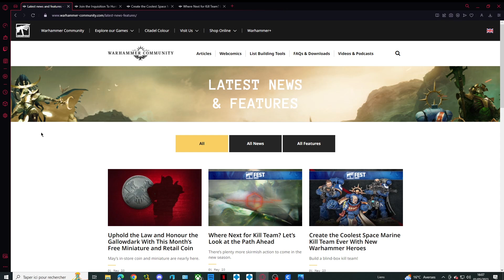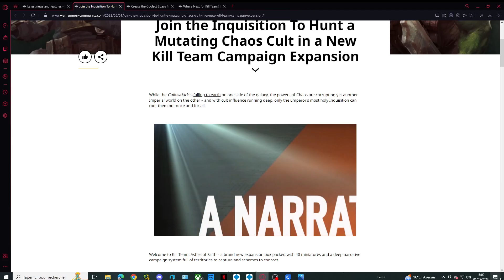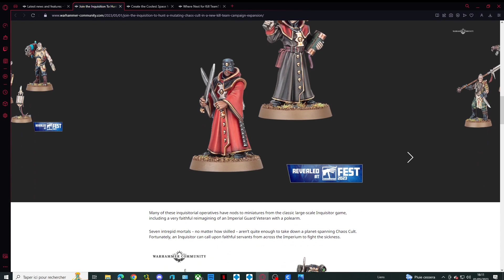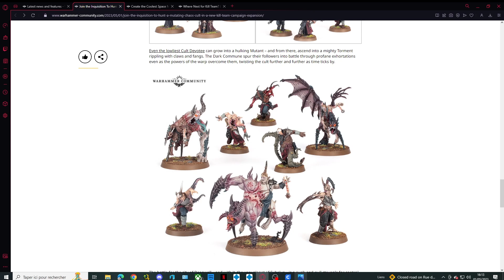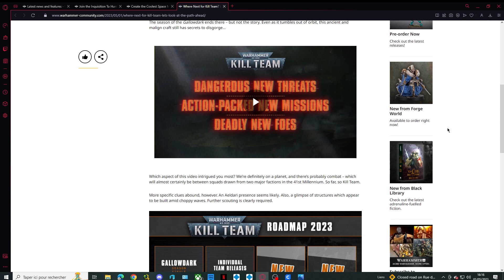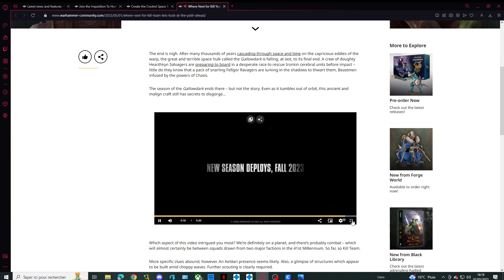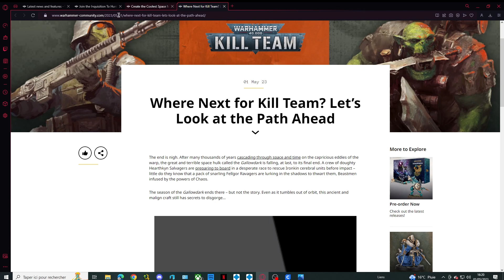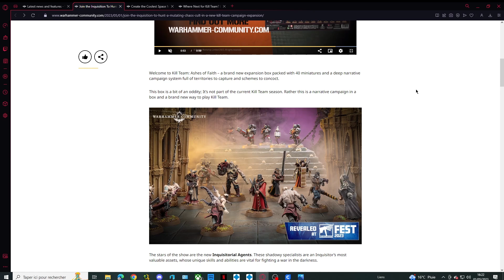Warhammer Fest : Kill Team on finit en beauté le warhammer fest ?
salut les amis et voila la dernière vidéo réaction sur les directes du warhammer fest, un week end de folie qui ce termine en beauté ? on va voire de suite bon visionnage ^^.

Un grand merci au Detective Axol qui a fait le logo ainsi que toutes les miniatures pour la chaine, n'hésitez pas a le suivre sur ses réseaux :